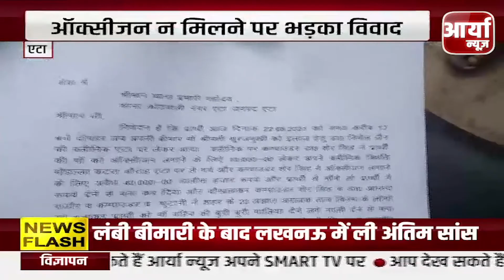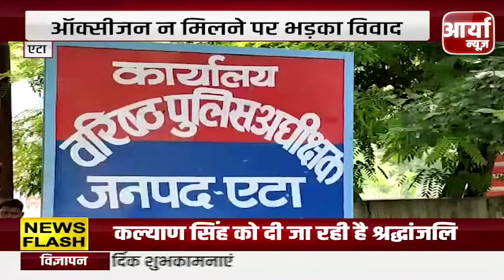AFTERNOON NEWS | दोपहर की खबरे | TOP NEWS | UP में JDU का भाजपा के साथ होगा गठबंधन ? Aaryaa News